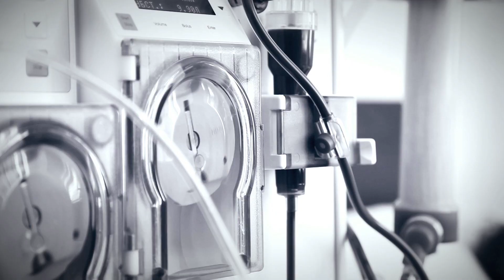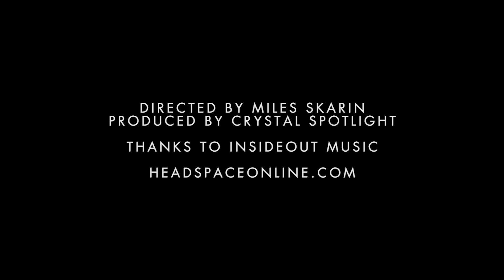HEADSPACE - The Science Within Us (OFFICIAL VIDEO)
HEADSPACE - The Science Within Us (OFFICIAL VIDEO). Taken from the album "All That You Fear Is Gone". Inside Out Music 2016.